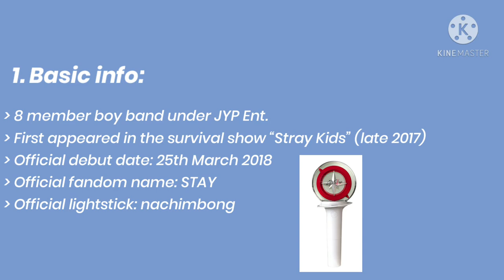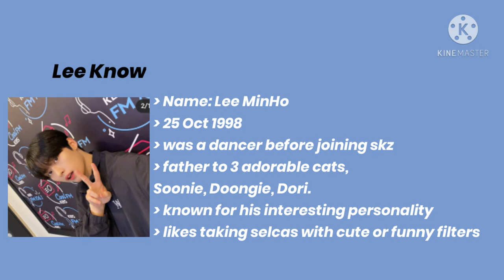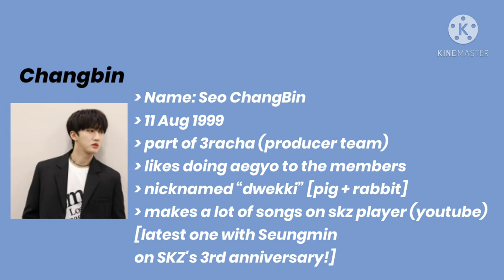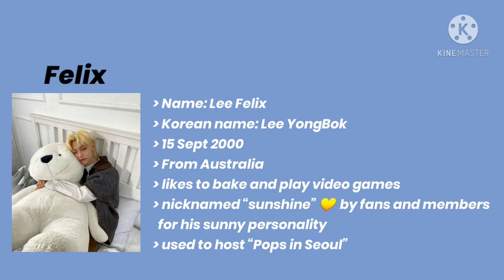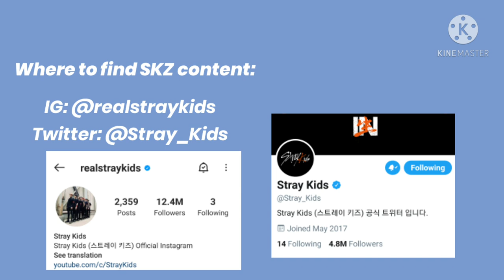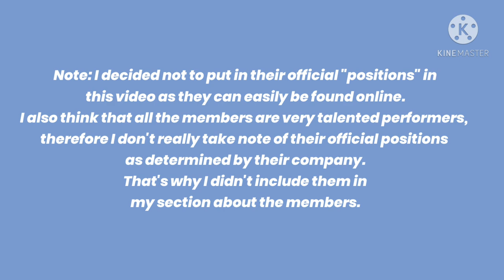A short, online-lecture style guide to Stray Kids! (2021- April 1st)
Hello, welcome to the description box! 🌸

I'm sorry for the small mistakes and the mediocre audio quality. hope you still enjoyed watching anyway! ❤️

Here are the timestamps for each segment:

Video start: 00:00
Basic info: 00:20
Discography: 00:44
Members: 03:00
Outro: 06:53